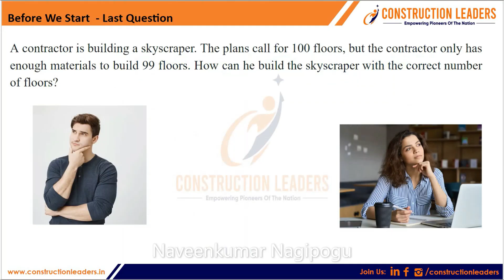Webinar on BIM STANDARDS and BIM THINKING | July 9th 2023 | Sunday at 5PM | Construction Leaders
Thanks & regards, My presence.